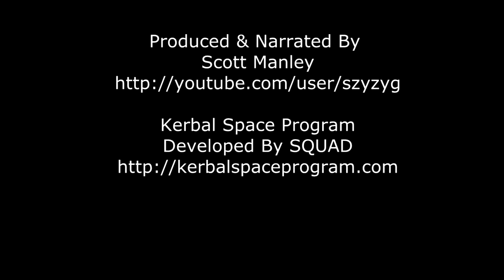Kerbal Space Program - Reddit 3 Man SSTO Challenge & Deep Space Network News October 9th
I'm still sick, so I'm combining my reddit challenge video with my Deep Space News Network show, sorry for this, it's just hard to make a standalone DSN episode because hunting down all the images takes a long time which I could be spending sleeping off this flu.

So the challenge was to build a 3 man SSTO and get to orbit, or for hard mode - the Mun